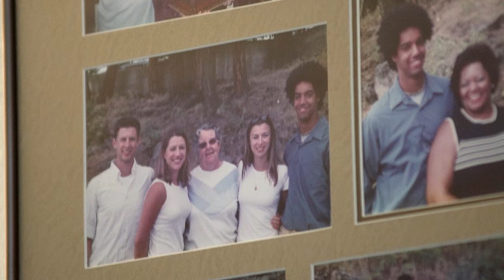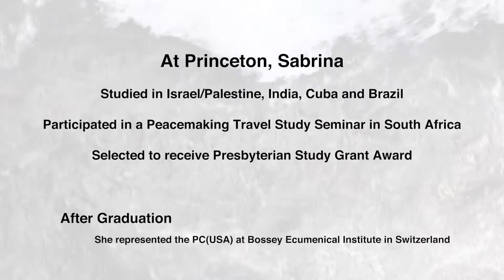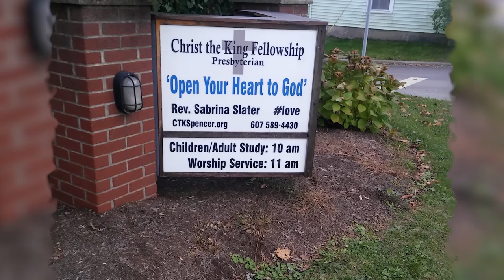Financial Aid for Service in the PC(USA)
"It's hard not to fall in love with this ministry," says Laura Bryan, Coordinator of Financial Aid for Service which gives away more than $1M dollars annually to students who are members of the Presbyterian Church (U.S.A.)

"As we work with college students, seminarians, candidates seeking calls, and pastors with educational debt, we become so captivated by their stories, that we decided to start telling them — as a way of inspiring other others to apply for financial aid."

Just as Rev. Sabrina Slater did.

to discover what financial resources might be available for you.